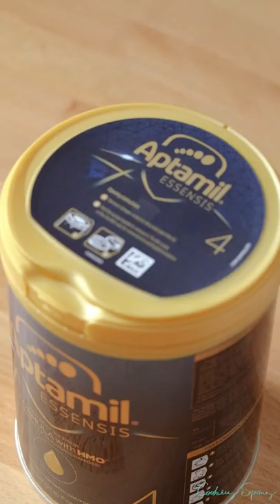Spicy Beef Meat & Stewed Pork Cooking at home @Cooking a turkey breast @Cooking @Cooking anime